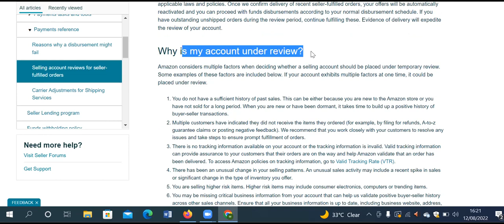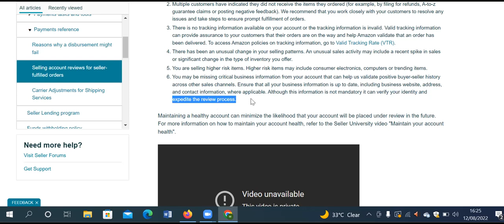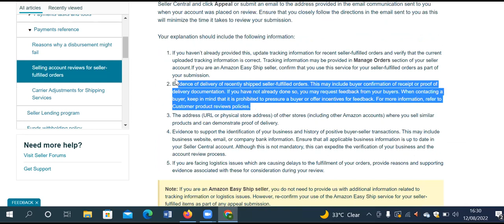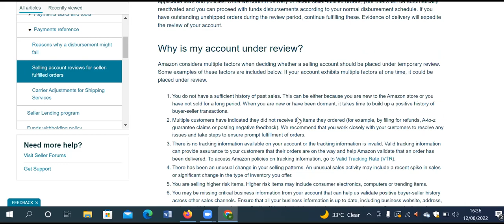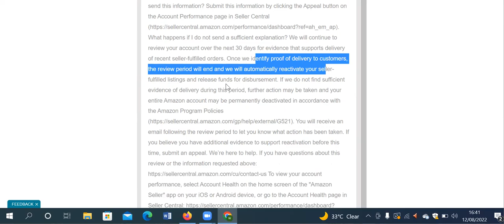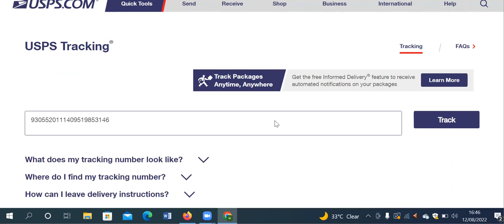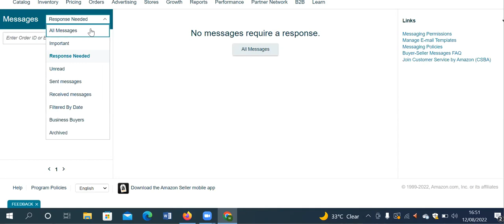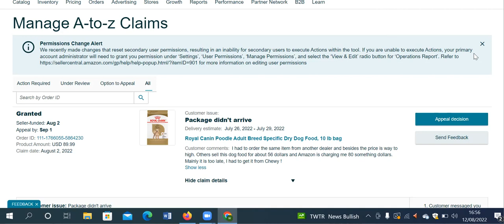Amazon Section 3 Business Solution with 30 days under review of your seller fulfilled orders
section 3 account reinstatement